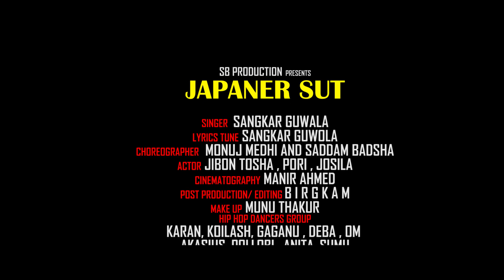Japaner sut assamer but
Song .japaner sut assamer but

SB production
Singar. Songkar guwala
Actng. .. Jibon tossa...pori, josila
Crgf.. Monuj medhi. Saddam badsha
Camera... Monir ahmed
Dance... Group. Karan, koilash, gaganu, deba, om, akasius, polobi, anita, sumu,,,,,,,,

The hip hoppers dance group